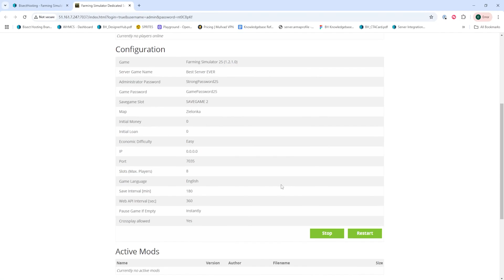How to Install DLC on a Farming Simulator 25 Server!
Learn How to Install DLC on a Farming Simulator 25 Server!

TIMESTAMPS:

0:00 Intro
0:18 FS25 Panel
0:28 Install DLC
0:59 Outro